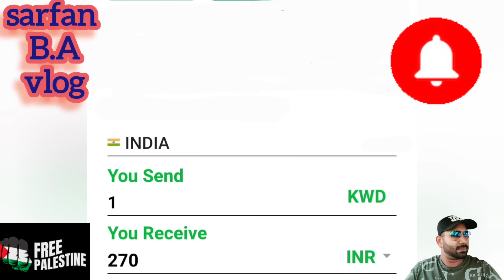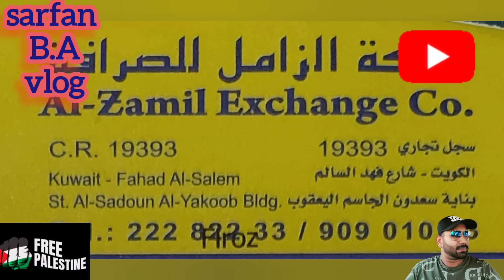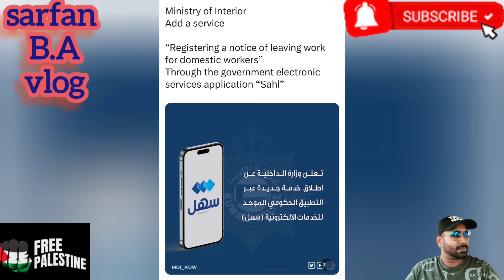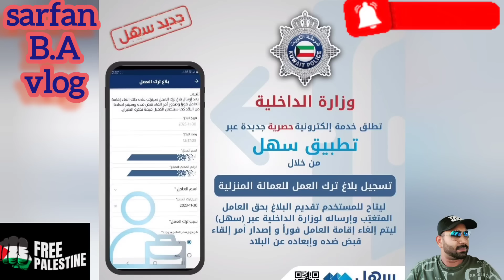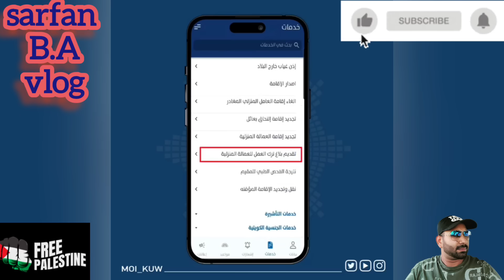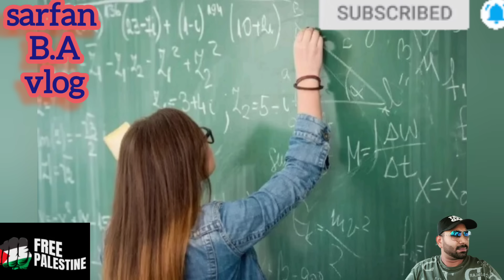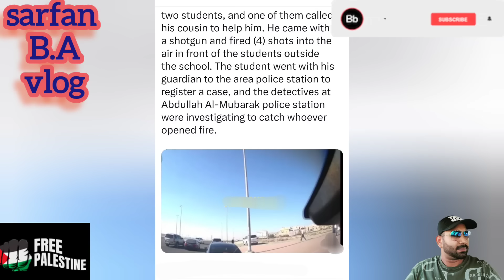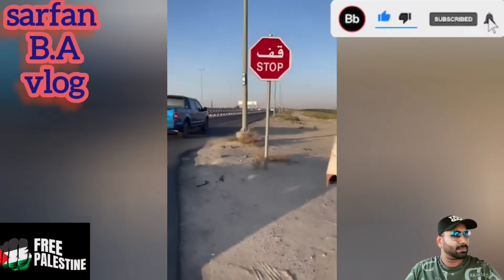🇰🇼😭🤲குவைத் விபத்தில் பலியான இந்திய தொழிலாலர்😢